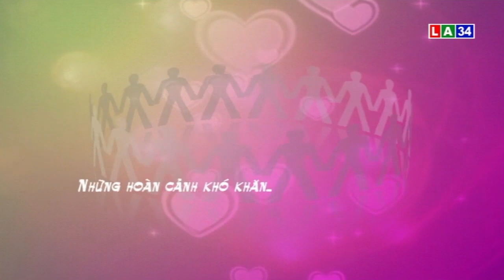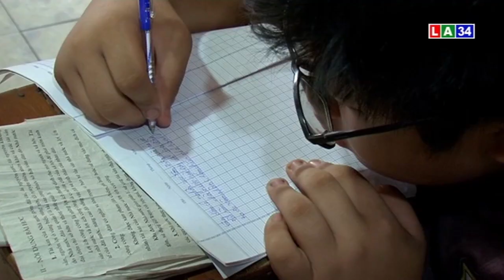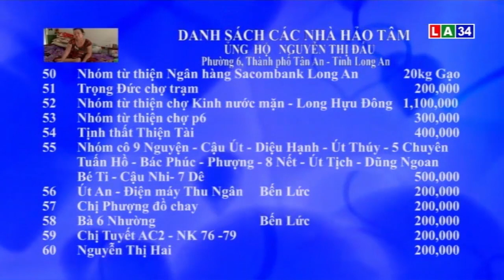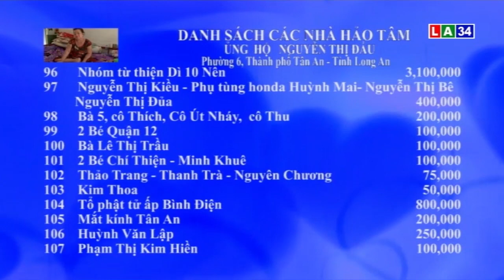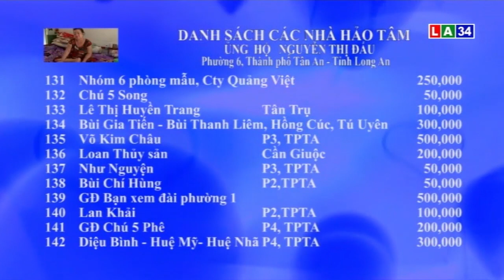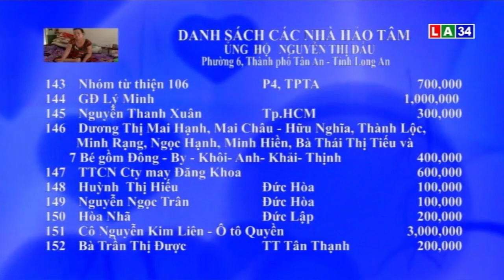Vượt qua hiểm nghèo: Xót xa hoàn cảnh ông Đoàn Văn Yếm Nhỏ ở Tân Trụ | LONG AN TV